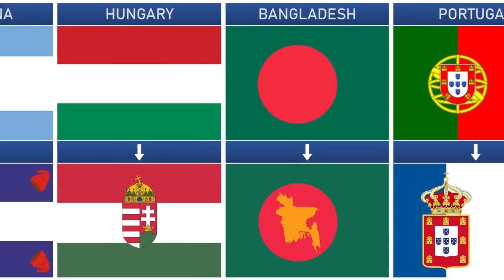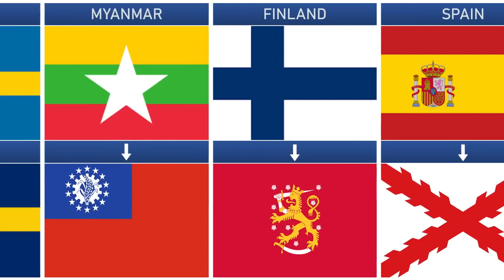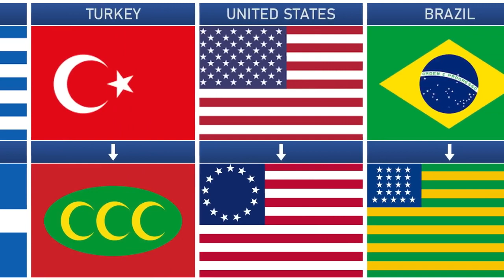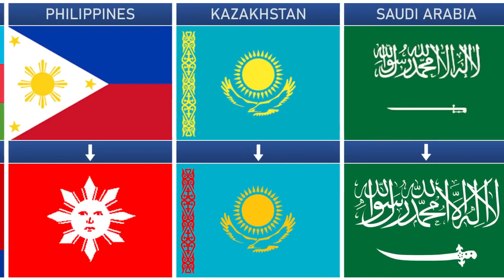Old flags from different countries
enjoy your video!!